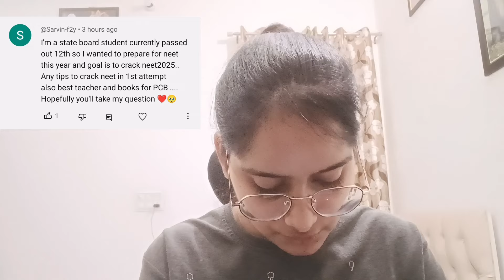Every NEET aspirants problems and answers to your questions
study vlog
neet vlogs
yakeen study vlog
PW study vlog channel
yakeen 2.0 study vlog
neet vlog
productive day in life of neet aspirant
a day in life of neet aspirants
life of neet aspirants
medico
medical study vlog
my medical study vlog
unpredictable journey
infinite journey
mbbs motivation
mbbs study vlog
dropper study vlog
jee mains result
neet result
reneet study vlog
reneet preparation
reneet
supreme court decision about neet
jee study vlog
upsc aspirants study vlog
nta latest news
neet latest news
neet aspirants study vlog
alakh sir motivation
Mr sir physics med easy
physics revision
mbbs study vlog
private medical colleges cut off
government medical College cut off
gmc cut off
high cut off for neet aspirants
neet 2024 scam
neet news
viral
daily study vlog
daily vlog
new vlog
i and neet